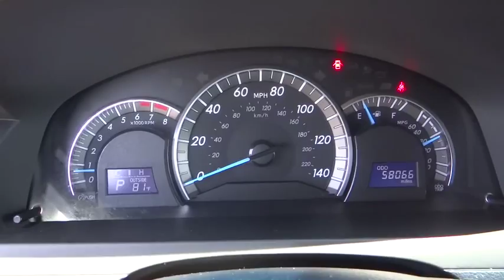2012 Toyota Camry used, Ontario, Corona, Riverside, Chino, Upland, Fontana, CA 2068492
2012 Toyota Camry

Crown Toyota
1201 Kettering Drive

2012 Toyota Camry SE with navigation and moonroof.  One owner from new and very clean condition.  Economical, sporty and great looking!  Stop in to drive this certified Camry SE today!   Toyota Certified Pre-Owned means you not only get the reassurance of a 12mo/12,000 mile Comprehensive warranty, but also up to a 7yr/100,000-Mile Powertrain Limited Warranty, a 160-point inspection/reconditioning, 1yr Roadside Assistance, trip-interruption services, rental car benefits, and a complete CARFAX vehicle history report.   At John Elway's Crown Toyota we focus on what's really important - your experience. Our One Price, Simple, No Games philosophy takes the hassle and frustration out of buying a vehicle. We monitor the market for what each vehicle is actually selling for after all the hours of back and forth negotiation. Then we post one price - our BEST price -on every vehicle upfront, saving you time and frustration. John Elway wants to be ''YOUR'' Toyota dealer.